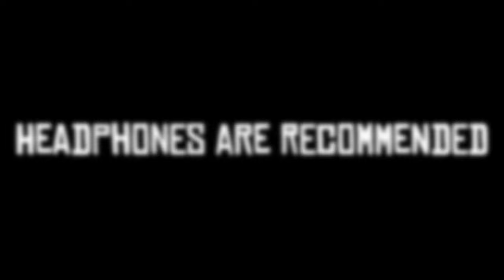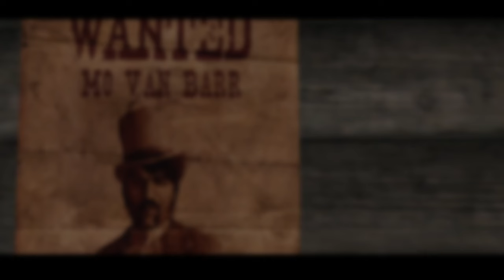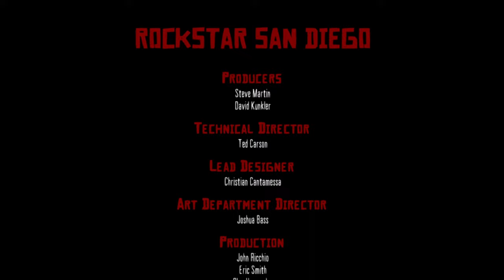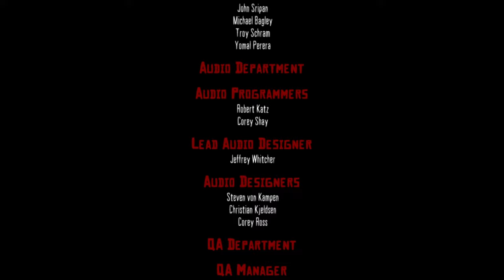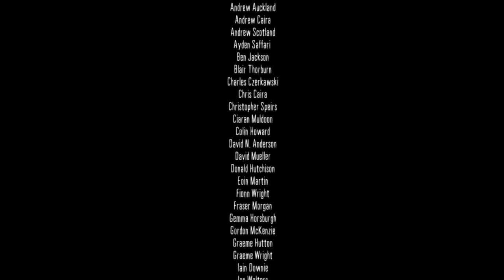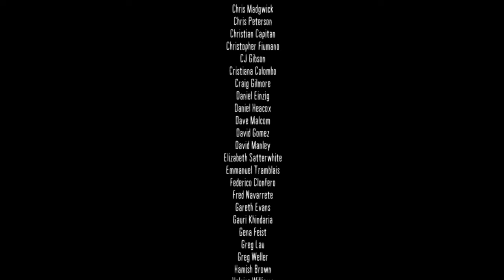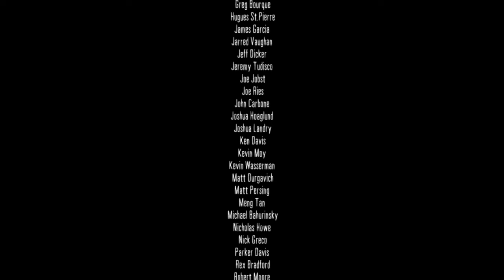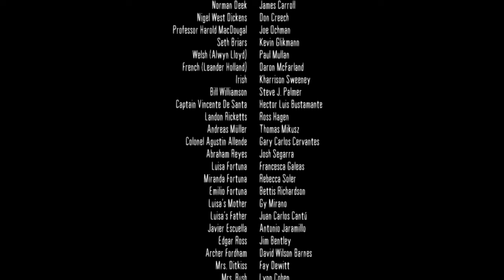Red Dead Redemption (Movie) - The Western Film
Red Dead Redemption is set during the decline of the American frontier in the year 1911 and follows John Marston, a former outlaw whose wife and son are taken hostage by the government in ransom for his services as a hired gun.

IMMERSION QUEST NEEDS YOUR HELP!

This series is aimed at portraying the Story of Red Dead Redemption in an informative/entertaining edit with enhancements.

Red Dead Redemption Movie

RDR 1 Movie

RDR1 Movie

0:00 - Intro
17:25 - Chapter 1 - Hennigan's Stead
30:15 - Chapter 2 - Armadillo
1:24:20 - Chapter 3 - A New Day
2:35:32 - Chapter 4 - The Wild West
3:30:44 - Chapter 5 - Fort Mercer
4:06:33 - Chapter 6 - Mexico
6:21:37 - Chapter 7 - The Revolution
7:28:53 - Chapter 8 - Dutch
9:11:27 - Chapter 9 - Home
10:12:52 - Epilogue

These take a bit more effort to edit and enhance than a traditional walkthrough so if you think that this was worth the effort please like and Subscribe for other Cinematic AND Immersive engagements of your favorite games across all genres (even Competitive Multiplayer!)

Follow IMMERSION QUEST so you will NEVER miss out on future adventures and live stream performances!